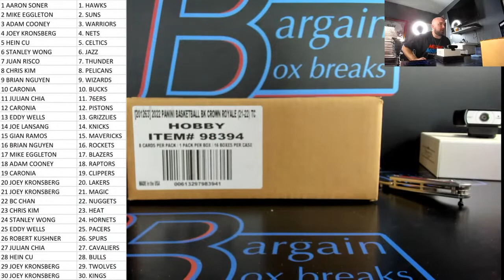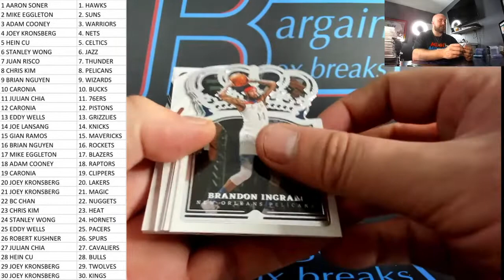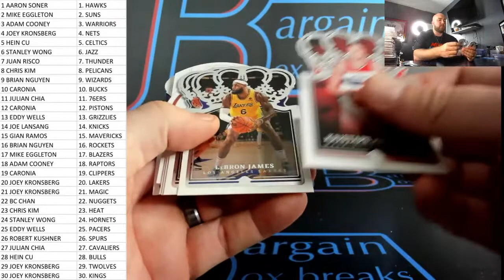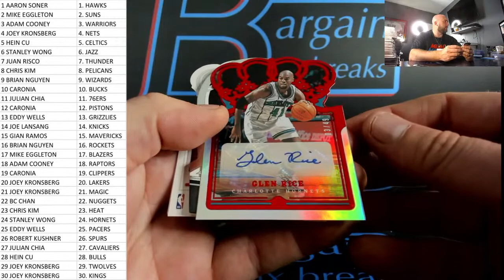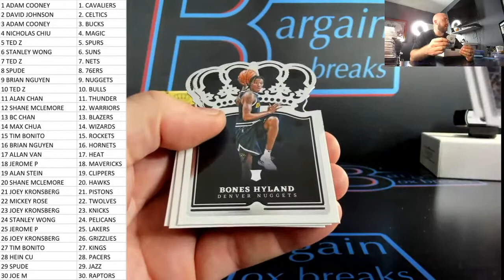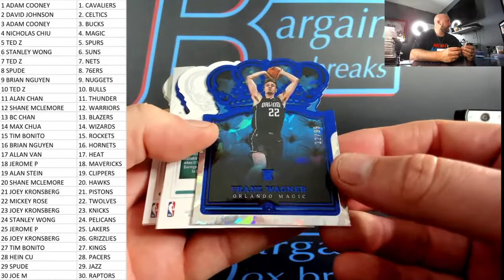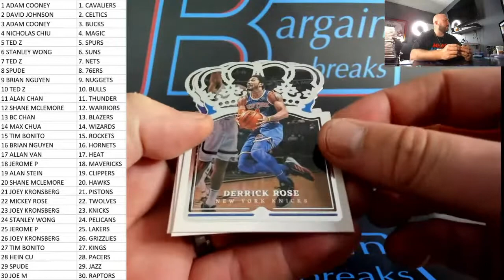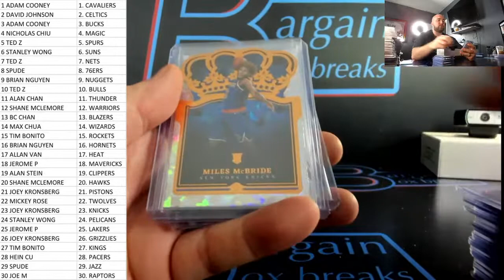2021/22 PANINI CROWN ROYALE BASKETBALL 8 BOX BREAK #1,2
BARGAIN BOX BREAKS